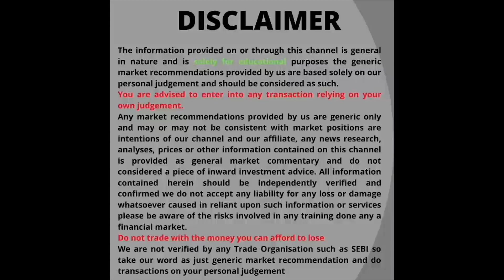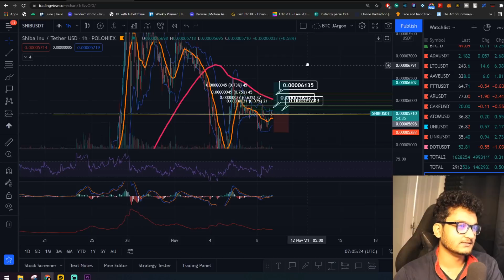🚨 Shiba Inu Coin Price Prediction in Hindi | Proper Trade Stups with Targets | Shiba Inu next pump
TimeStamps:

0:00  Intro
1:16  Outro